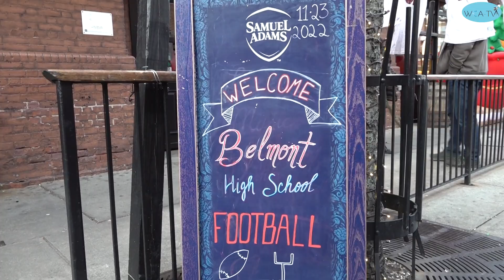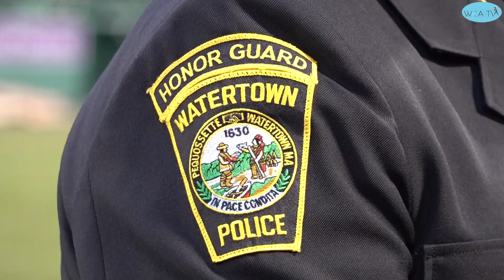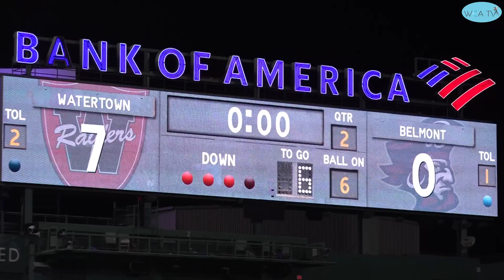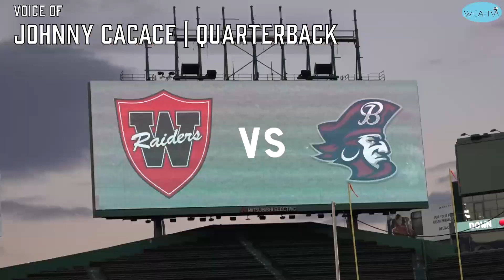HIGHLIGHTS: Watertown Defeats Belmont in 100th Annual Thanksgiving Game at Fenway Park